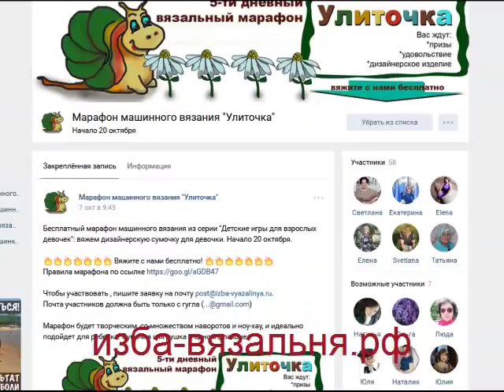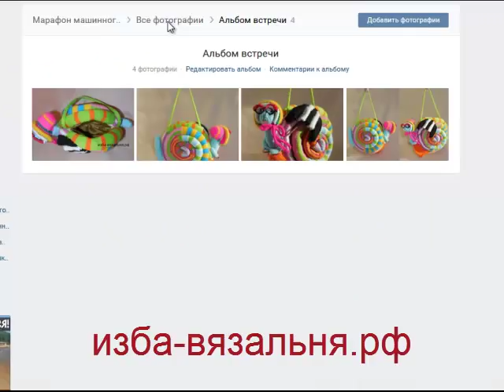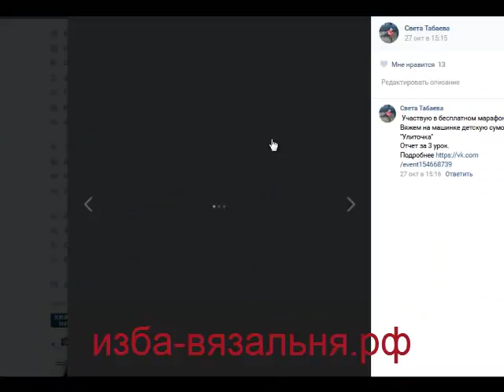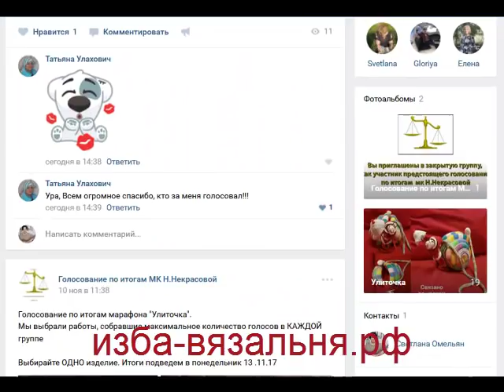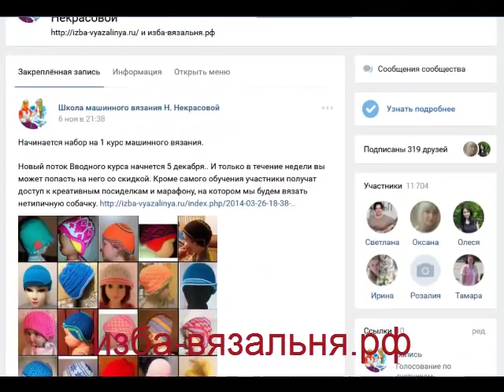Закончен марафон машинного вязания "Улиточка"